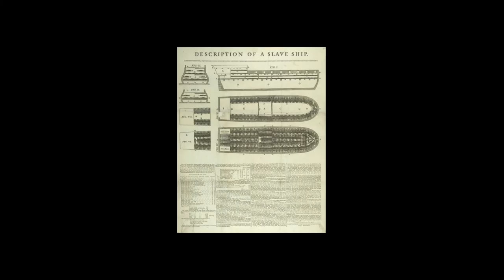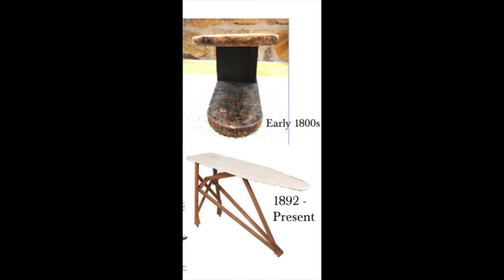Sarah Boone | Inventor of the Ironing Board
Wikipedia contributors. (2021, December 26). Sarah Boone. In Wikipedia, The Free Encyclopedia.